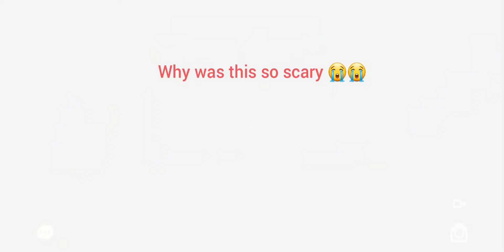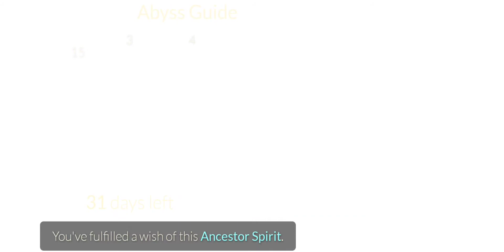Release the beast!!|| Sky:CoTL Season of Abyss 4th quest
Hey! I  back with another season of Abyss video because season of Shattering doesn't really have much cut scenes.
Of course it's very cool, but the story of Season of Abyss is one I MUST get out there, yanno 😮‍💨.

Anyhow, I'll keep that screen record button on lockdown in case a cut scene does pop up, but enjoy this nonetheless!!

🤪Laterrrr